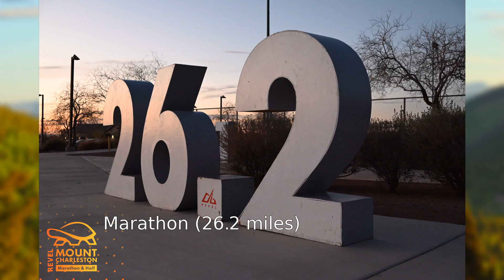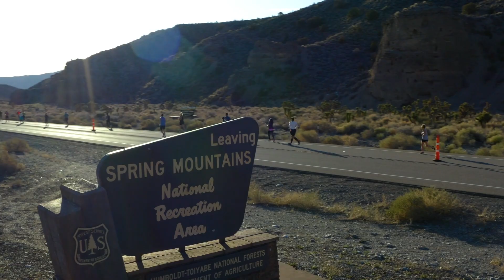2023 REVEL Mt Charleston Marathon: Ali Derakhshan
Ali Derakhshan in the 2023 REVEL Mt Charleston Marathon.